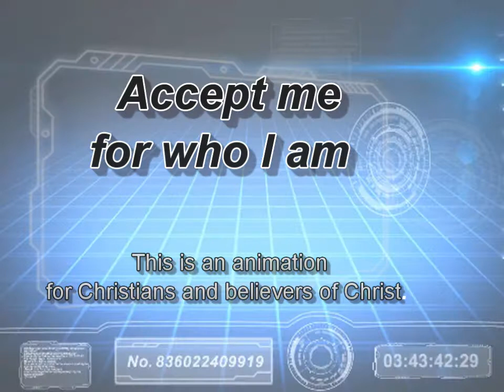Accept me for who I am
The Lord accepts people for who they are, but He does not accept them for what they do, when it is something to suit their sinful desires. God created man in His own image
The Holy Spirit of Christ will re-make you to be more like Jesus.